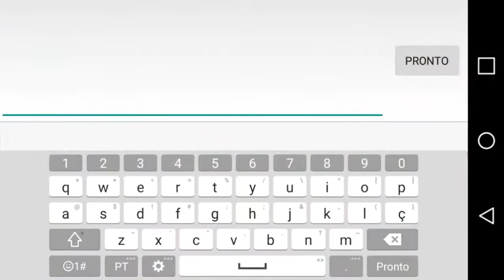Codigo+testando novo personagem Dragon crystal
Nesse video eu monstro um codigo de diamante vermelho pra vocês tambem tarei testando o novo personagem zaiko green tomare que curtam lembrando ser curtiu deixer seu like e ser inscrevar e ativer o sininho pra ta sempre recebendo video novo rumo a 200 inscrito tamo junto👊👊👊

Grupo do zap:
EWtUd2thkWS0W5SjxWYm2a